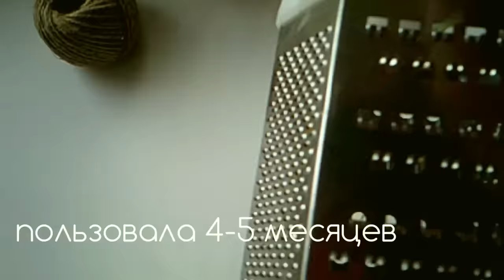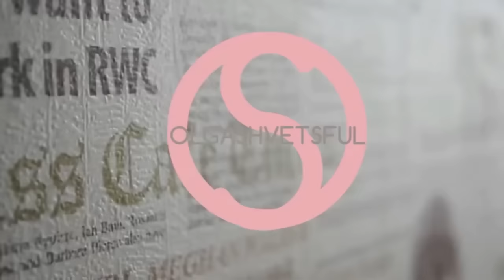ФИКС ПРАЙС что не нужно там покупать